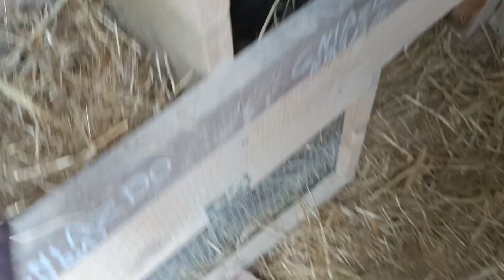Kurzy Vlog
Witam Witam wszystkich fanek fanów i wiernych widzów w kolejnym odcinku!😃😆 Dziś taki luźny film z hodowli (kurzy Vlog). Zachęcam do wysyłania drobiazgów dla drobiu a to wynagrodzę😁 Zachęcam do zostawiania: miłych komentarzy, like, suba i udostępnień! Zapraszam do oglądania tego filmu i Miłego oglądania tego filmu!